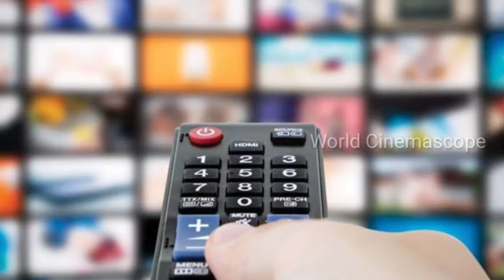Zee Tamil Serials Time Change | Chithiram Pesuthadi Time Change | Tamil Serial |Zee Tamil New Serial